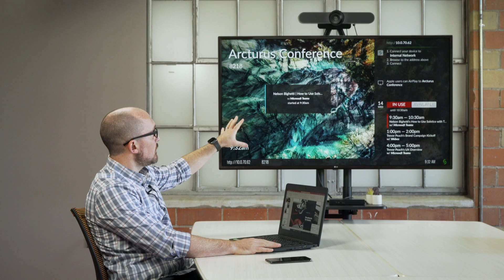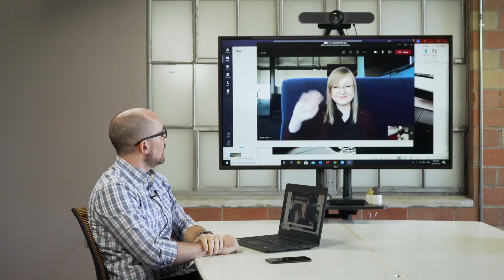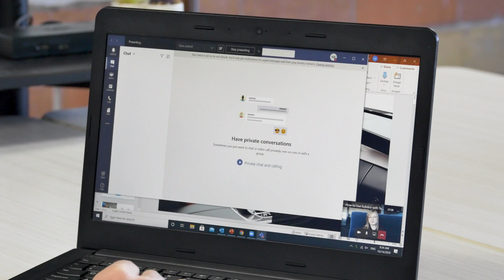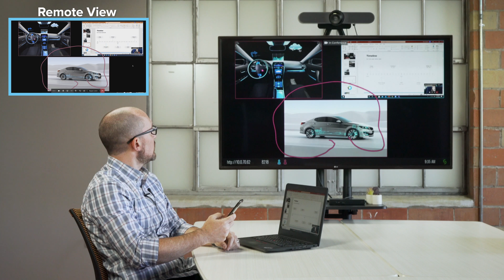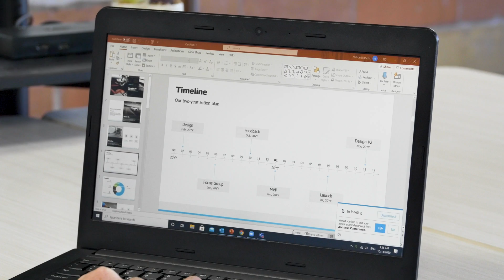How to Use Solstice with Microsoft Teams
Microsoft Teams’ video conferencing combined with Solstice’s rich, multi-participant content sharing, delivers a better collaboration experience between onsite and remote users.

0:00 Intro
1:18 Room setup.
1:46 One step meeting start.
2:02 wirelessly connect to the room technology.
3:18 Enhance conferencing with rich content.
4:47 Ending the meeting.
5:11 Outro

About Mersive: Mersive develops software and cloud services that transform meeting and learning spaces. Our solutions increase productivity by allowing any number of users on any device to wirelessly share and manipulate content on displays and seamlessly connect to remote participants using any web conferencing service. Because of our software-centric approach, organizations have access to a steady stream of new features and can centrally manage, analyze, and upgrade deployments of any size for optimum ROI. Mersive is located in Denver, Colorado.